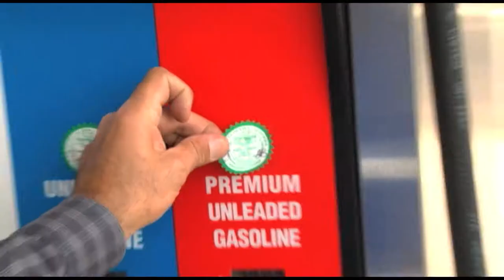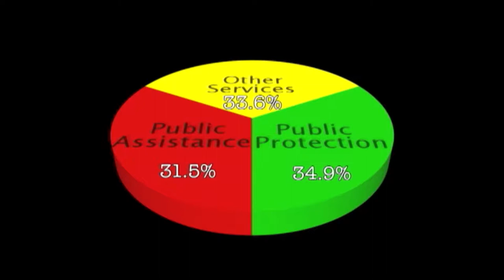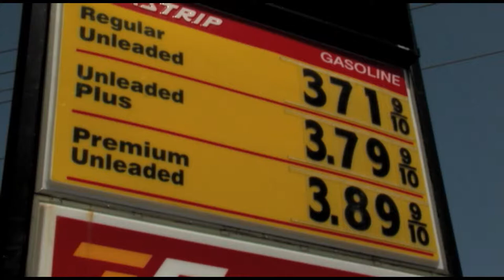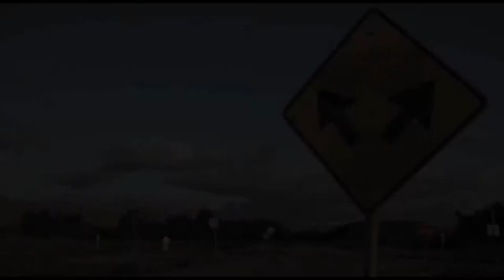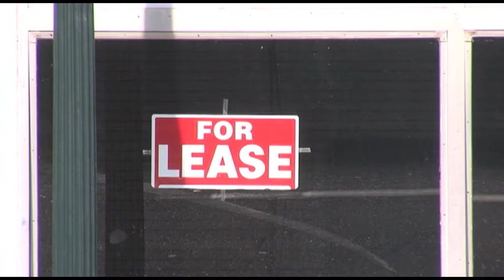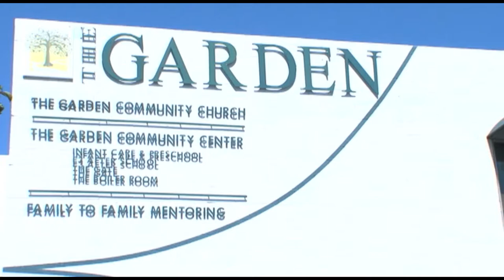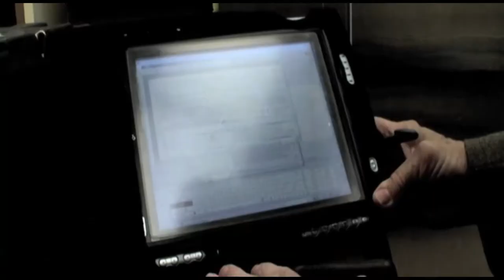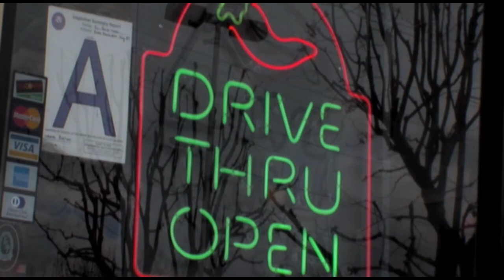Inside Kern - Kern County Budget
Kern County Budget